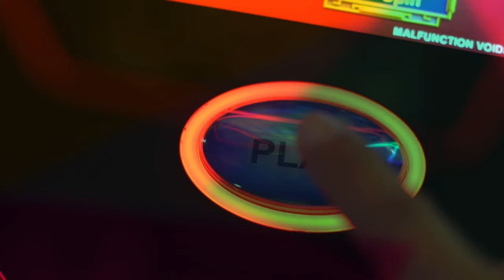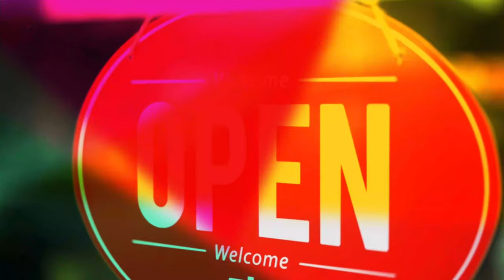PUSH COME TO SHOVE ' '' xp 22 studio reggamix sound system : PHIL REGGAEMAN